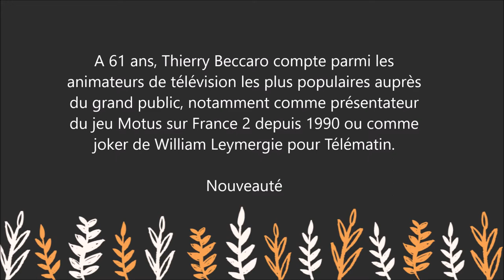Je suis né à 17 ans... - Thierry Beccaro - livre - l'ancien animateur de Motus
Pour lire le résumé et commander le livre  " Je suis né à 17 ans...    " sur Amazon :